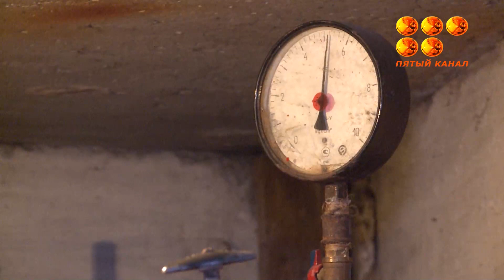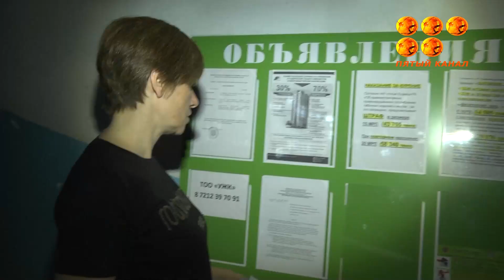Спасет ли отсрочка?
Введение Объединений собственников имущества или Простых товариществ откладывается на год